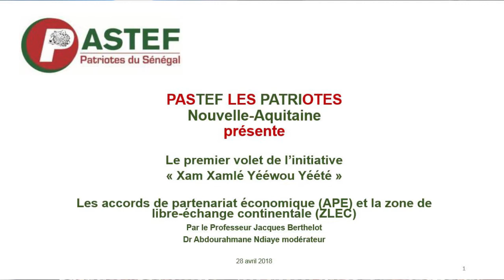Pastef Nouvelle-Aquitaine table sur les APE et la ZLEC (Partie n°2)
Dans cette deuxième partie de la conférence, de nombreuses questions ont été posées sur les avantages et les inconvénients des politiques publiques continentales africaines : APE et ZLEC, l'incompétence des élites économiques et politiques à proposer un autre modèle de développement pour l'Afrique etc.